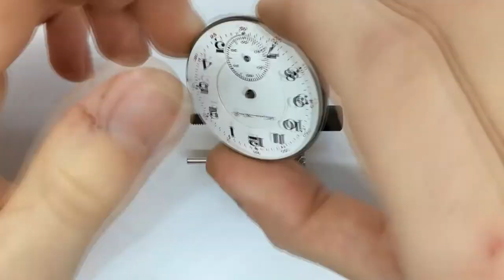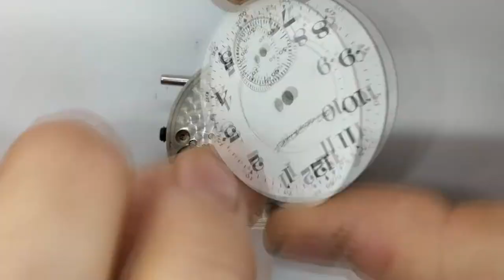Restoration of an Antique Hampden Pocket Watch - Relaxing Video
This is an American-made Hampden Pocket watch that I am getting back to running condition. This was a fun one to do and was pretty straight forward. I pegged all the jewels with pegwood during the teardown but didn't film it. The timing on the watch was good am still trying to figure how to capture the machine. Filming and doing clean work is difficult so please keep that in mind. I try to explain what I am doing with the subtitles but comment if you have questions.

Violin Concerto in D, Op. 61 - I. Allegro ma non troppo

(I hate the word restoration for this kind of work but it gets the views)